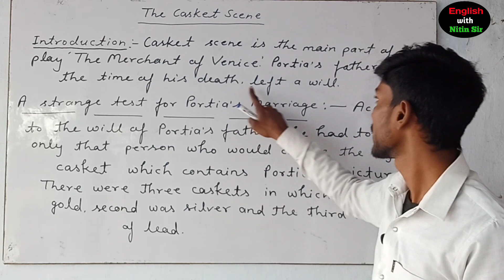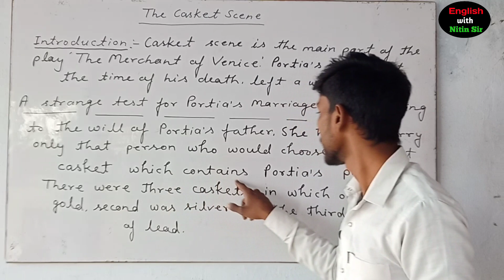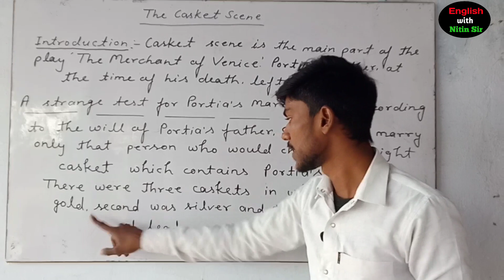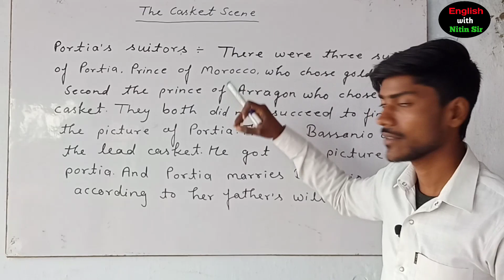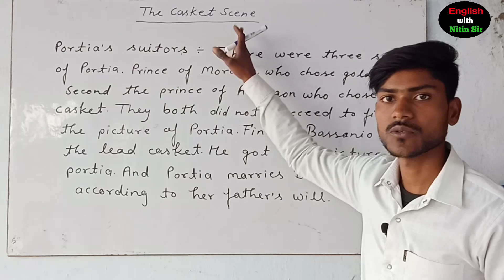The Merchant of Venice Casket scene